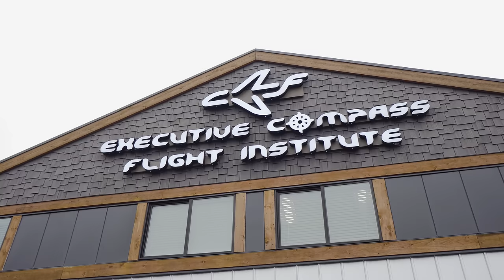Executive Compass Flight Institute - Intro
Executive Compass Flight Institute - Chief Flight Instructor